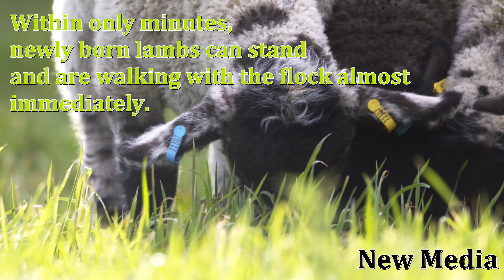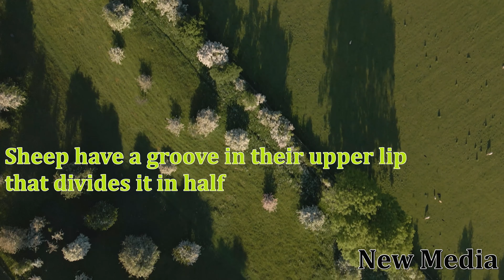Facts about Sheeps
sheep are intelligent animals and are capable of more than just grazing on pasture. Here are the reasons why sheep are such interesting animals.